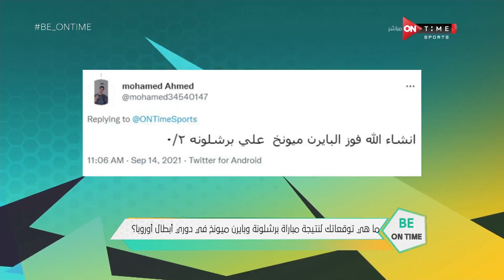اللقاء الخاص مع"مصطفى شبيطة" بضيافة (كريم رمزي) بتاريخ 14/09/2021 - Be ONTime